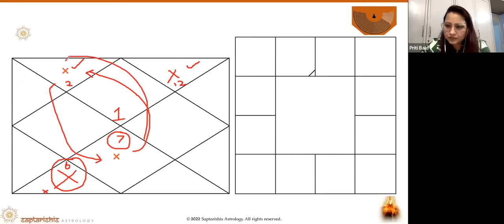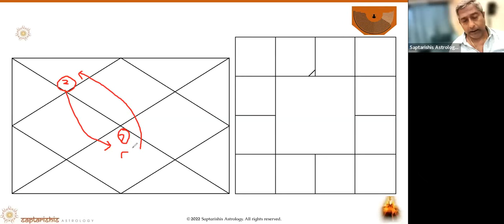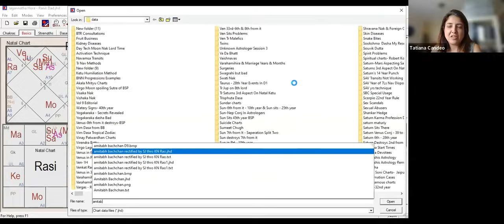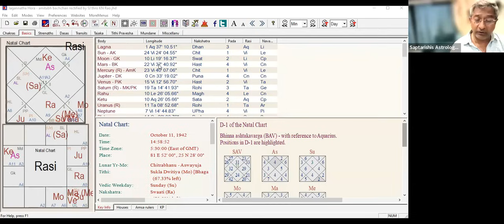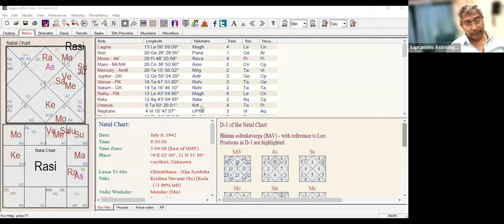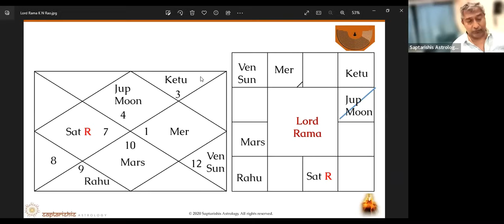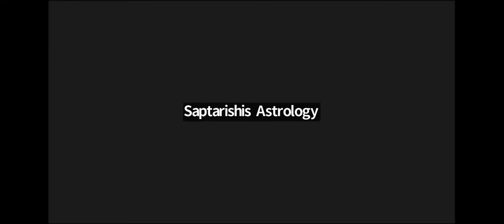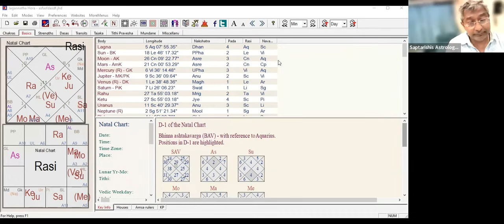Secrets Technique of Blank Chart Predictions for Taurus Ascendant by Sunil John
In this video, you'll learn the secrets of a blank chart predictions for Taurus Ascendant that have been shrouded in mystery for centuries. Discover Sunil John's technique to unlock the power of your own personal chart and create accurate predictions with ease.

Become an expert in astrological prediction and gain insight into life-changing events. Understand which house is providing what kind of energy and how to use this knowledge to make predictions that bring desired outcomes.

Astrology Consultation – A Pending Karma Consultation with Sunil John
Note:- consultation will be done at 12:00 pm only, if an appointment is not possible then an audio consultation will be sent with a follow-up of only one time.

When you are uncertain of the exactness of your ‘Time of Birth’ or every time prediction has gone wrong with your existing birth details then you should go for Birth Time Rectification as this consultation best suits you.

Method:

Apart from traditional methods of birth time rectification, we will be using Bhrigu Astrology and Nadi Astrology methods to rectify your birth time to the minute.
This will be not a theoretical or mathematical rectification as shown in books but Event Based rectification right up to your Shastiamsa – D60 chart level which changes every 1.30 to 2:00 min.
Special Requirements:

Please provide your birth details like Date of Birth (DD/MONTH/YEAR for Exp 21/March/1997), Time of Birth (24-hour format exp: 21:34: 20 sec), and Place of Birth including source of Birth Time Information.
Mention at least 5 events like Job, Marriage, Children, Accidents, or Long Journeys where you can time out events with date (optional), month, and year.
Schedule Procedure:

Make your payment and mention ‘Birth Time Rectification’ in comments section
If we feel the information provided by you is insufficient or we need more information we will mail you the same.
Once our professionals have thoroughly examined and rectified your birth time details we will schedule an online meeting and inform you the same via email.
Session time would be in between 20 to 30 minutes.
If you wish to change/reschedule your appointment you can do it up to 2 times.
Our panelist will explain the method used, how it works and why it works.
If video chatting/ calling mechanism is not available to you we will make the video recording (In English) and send the link to you to download.
If you do not have the bandwidth for the above then an audio recording of the same will be sent to you in English.